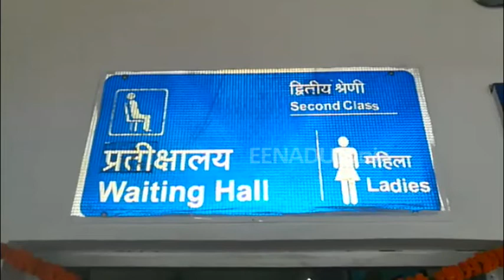रांची स्टेशन पर अब हमेशा खड़ा रहेगा 'पैड मैन', रेलवे ने की शुरुआत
रांची। महिलाओं की सुविधाओं को लेकर रेलवे पहले से ही तत्पर रहती है, लेकिन महिलाओं के लिए रेलवे की एक नई पहल वाकई में काबिले तारीफ है। दरअसल, रांची रेल मंडल ने महिलाओं को होनेवाली खास दिनों में परेशानियों को देखते हुए, रांची रेलवे स्टेशन पर सेनेटरी पैड मशीन लगाया है।